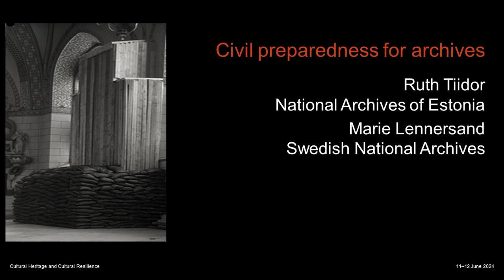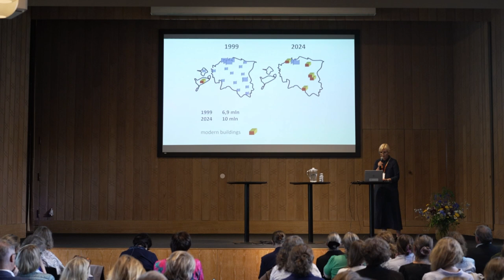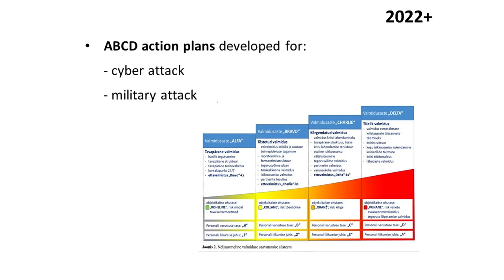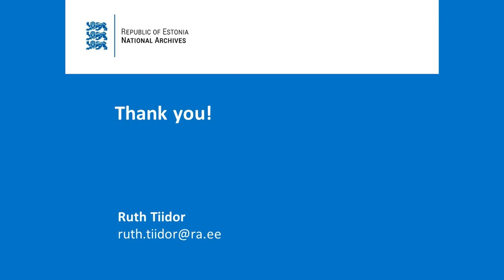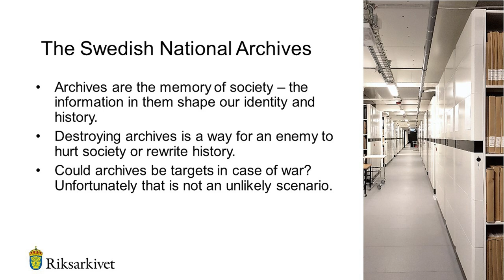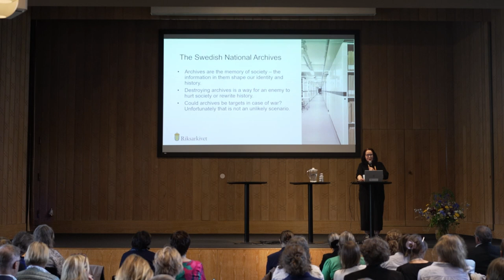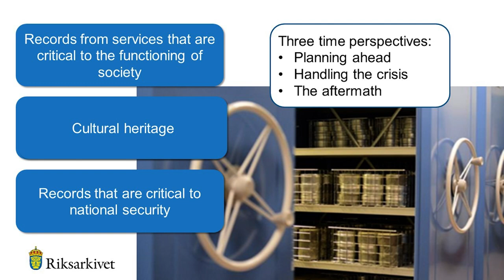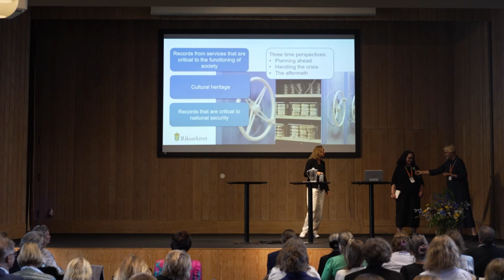Nordic-Baltic Conference 2024: Civil preparedness for archives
Civil preparedness for archives: Ruth Tiidor, National Archives of Estonia, Marie Lennersand, Swedish National Archives